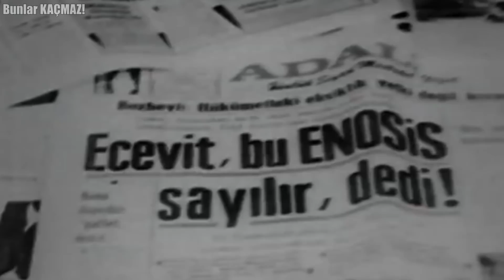Dünyanın EN Büyük Bu 10 Şehrini Çürümeye Terk Ettiler.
Uzun otobüs sırasında beklerken terk edilmiş bir şehirde yaşamanın çok daha iyi olabileceğini düşünüyor olabilirsiniz. Sonuçta ne insan kalabalığı ne de bitmeyen trafik var. Ama hayat biraz sıkıcı da olabilir. Öyle değil mi? Bugünkü konumuz ise zaman içinde donmuş terk edilmiş şehirler. İşte karşınızda dünyanın en büyük terk edilmiş şehirleri.